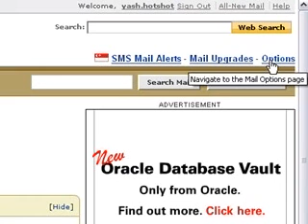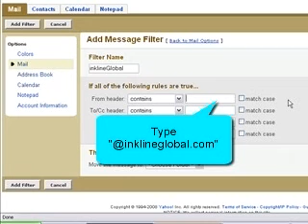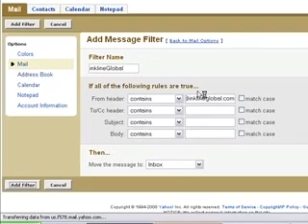How To Add inKline Global To Mailing List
Register PC Booster 2008 For Free